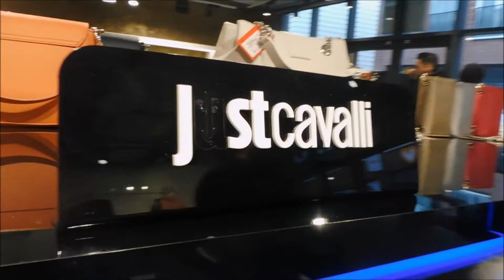SHOPPEN & TRY-ON ! | LIFE WITH MOAH | #46